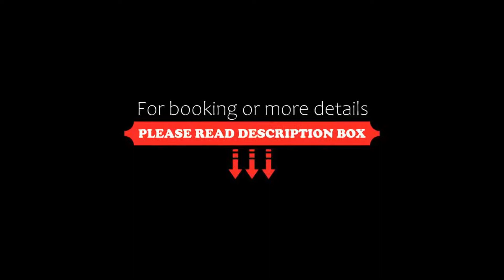Conrad Manila, Manila, Philippines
About Property:
Featuring free WiFi in public areas, Conrad Manila is situated in Manila, 100 m from SMX Convention Center. Guests can enjoy the on-site bar. Free private parking is available on site.
Each room at this hotel is air conditioned and comes with a flat-screen TV with cable channels. Certain rooms have a seating area for your convenience. For your comfort, you will find bath robes, slippers and free toiletries.
You will find a gift shop at the p...
Property Type: Hotel
Address: Seaside Boulevard corner Coral Way, Mall of Asia Complex, , Pasay, 1300 Manila, Philippines
Searching For
1. Conrad Manila - Manila - Philippines
2. Conrad Manila - Manila - Philippines Address
3. Conrad Manila - Manila - Philippines Rooms
4. Conrad Manila - Manila - Philippines Amenities
5. Conrad Manila - Manila - Philippines Offers and Deals
Audio Credit:
Track Title: Blank Slate
Artist: VYEN